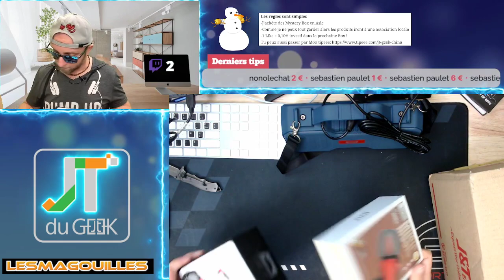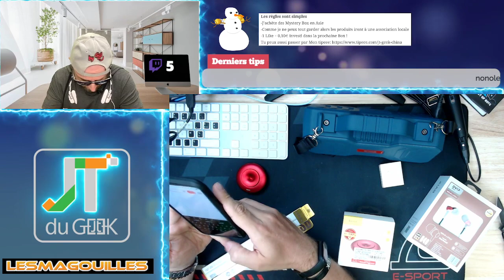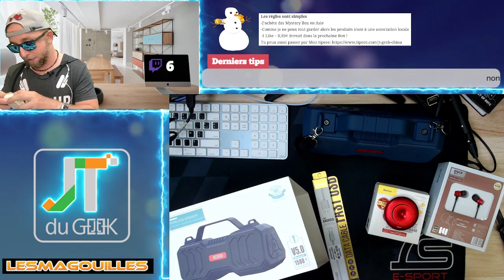J'ai acheté une Mystery Box Tech en Chine et ..... ! Ma 5e box !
Nouveau week-end et nouvelle Mystery avec une grosse Mystery Box Tech que vous pourrez découvrir en version Live et FAQ sur Twitch Samedi à 10h am et Dimanche sur Youtube en version enregistrement.

-J’achète des Mystery Box en Asie
-Comme je ne peux tout garder alors les produits iront à une association locale
-1 Like = 0,10€ investi dans la prochaine Box !
Prochaine Box le 28 Novembre ou le 24 Novembre si 300 likes !

Mystery Boxes
Boite Mystère

By GLG